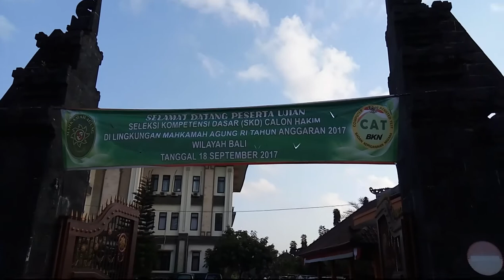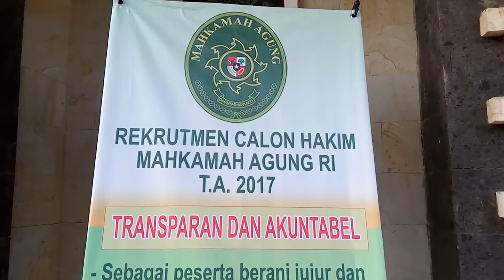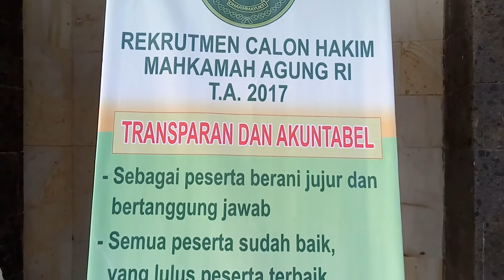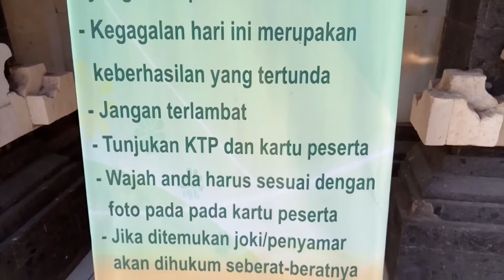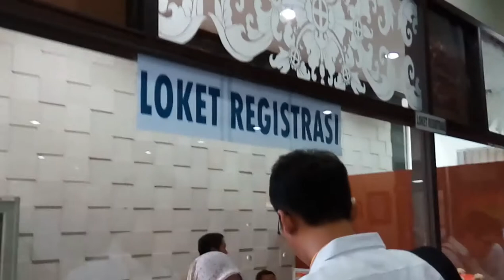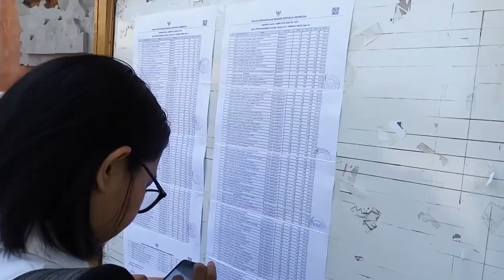SKD CPNS MA - CAT KANREG X BKN DENPASAR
Dokumentasi seleksi kompetensi dasar CPNS - Calon Hakim MA, diselenggarakan di stasiun CAT KANREG X BKN di Denpasar